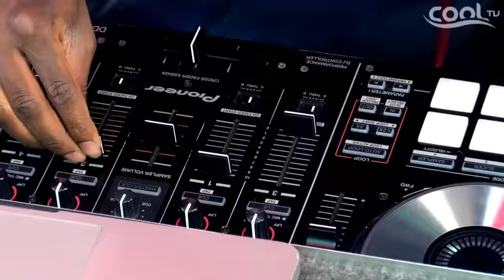THE LATE NIGHT SHOW Ft. Uriel (Pt.1) | Cool TV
Simi and Elenu are joined by curvy singer Uriel who reveals just how much she loves ‘50 Shades of Grey’…